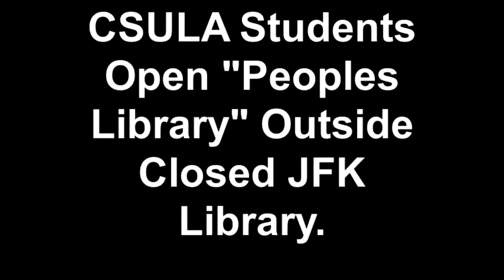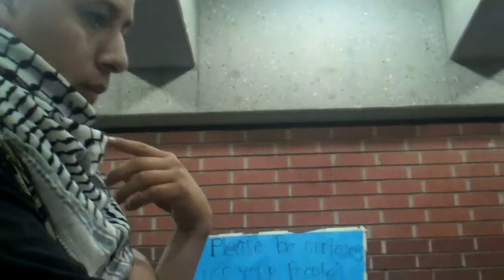CSULA Students Open "Peoples Library" Outside Closed JFK Li